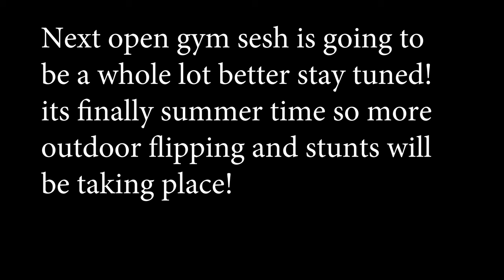6 MONTHS GYMNASTICS PROGRESSION!! SELF TAUGHT!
this is a update of about 1-12 gymnastics sessions, mostly everything I've learned was self taught no coaching, other than a little pointers from my buddy Nathan Harris.  yes I know its out of the ordinary to see someone my size doing stuff like this but why can't you be a body builder and do flips and hand balance and be as good at any other sport as someone else that trains it! id like to say I have high athletic adaptability which I think means anytime I try a new sport I'm able to progress and understand the mechanics or general knowledge to the level of someone who has been doing ti for years, its something ive developed over all the 30+ sports I have done!

don't ever be scared to try a new sport! go out there and push yourself too learn something new!